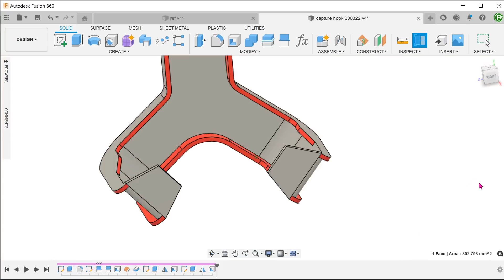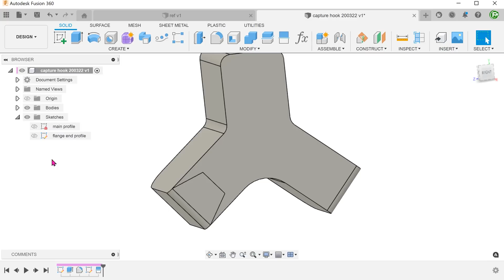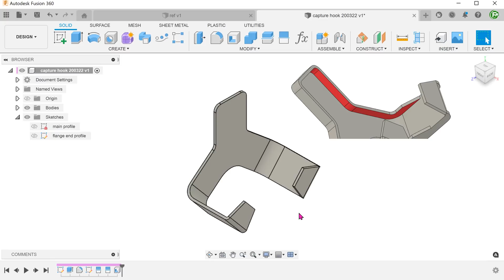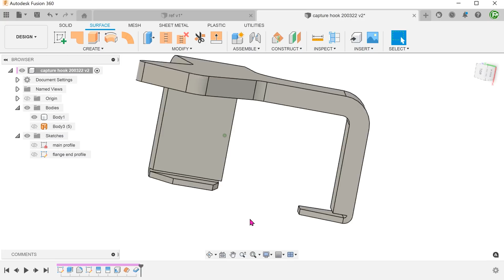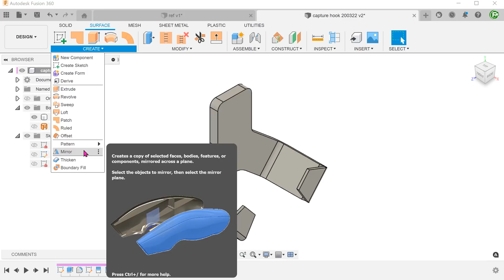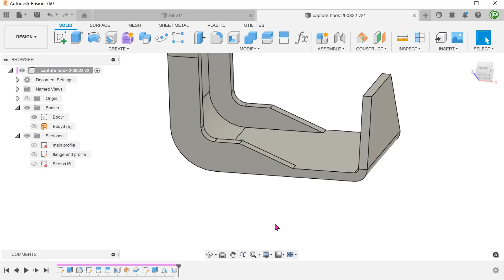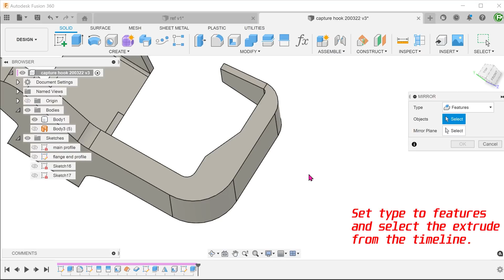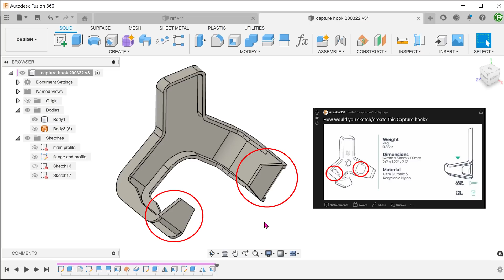Fusion 360 | Capture Hook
Exploring the use of the shell command in modelling a capture hook.

0:00 Intro
0:39 Split face
2:07 Main shell
3:16 Inner ribs
7:13 Outer ribs